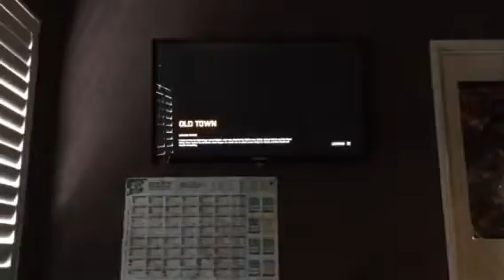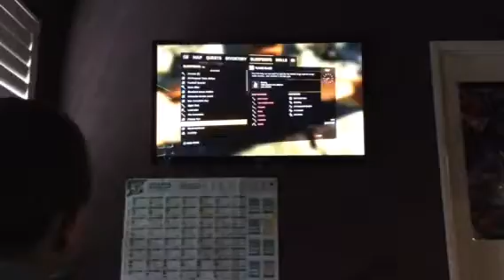Dying light the hunt for a demolished